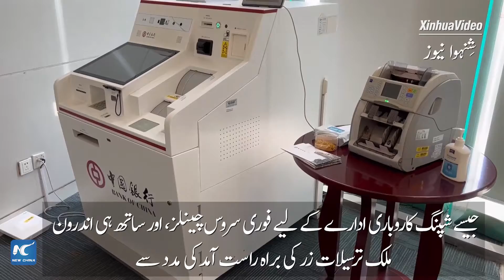گلوبل لنک | شنگھائی کا مالیاتی شعبہ کاروبار کی بحالی کے لیے مکمل طور پر کام کر رہا ہے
چونکہ چین کے مالیاتی مرکز شنگھائی میں کوویڈ-19 کی وباء کم ہوئی ہے، شہر کے بینکوں نے کاروباری اداروں کو اپنے کام اور پیداوار کی بحالی کو تیز کرنے کے لیے مختلف مالیاتی خدمات فراہم کی ہیں۔